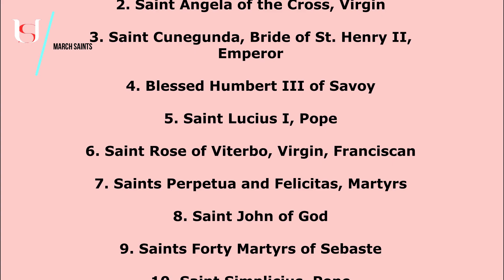Saints Forty Martyrs of Sebaste - March 9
Saints Forty Martyrs of Sebaste.